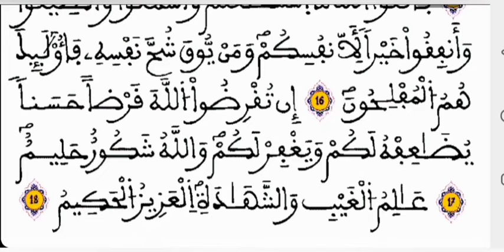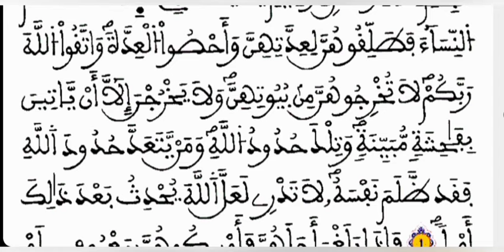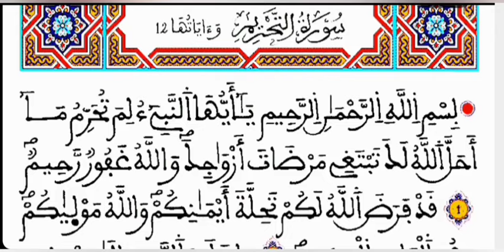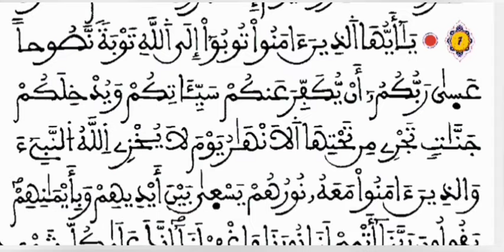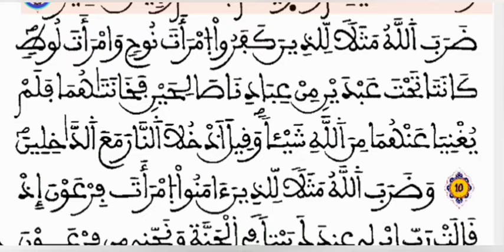راجع_معي_قرآنك بالحدر الحزب-السادس والخمسون-56-يُسَبِّحُ لِلهِ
لاتنسوا_الاشتراك_في_القناة_وتفعيل_الجرس

لمشاهدة الفيديوهات والأحزاب الاخرى ...

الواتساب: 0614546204